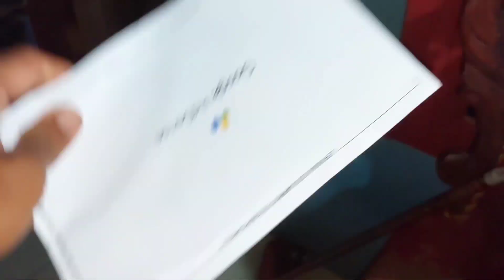suasana malam di desa || antar paketan dari subscriber ke rumah tetangga & beli buah kolang kaling